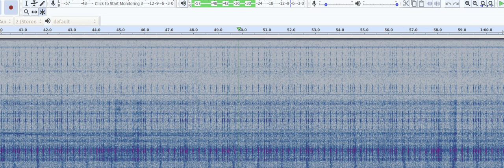Qi charger makes sound in 7-8th rhythm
This is a recording of my Qi wireless charger which makes a strange sound with a 7/8 rhythm.  Recording done using a Røde NT1-A and a Focusrite Scarlet 2i4.  The displayed spectrogram ranges from 4kHz to 20kHz.  In the background a wall clock is audible.  (The noise made by the charger wasn't very loud.)
for details about this topic.